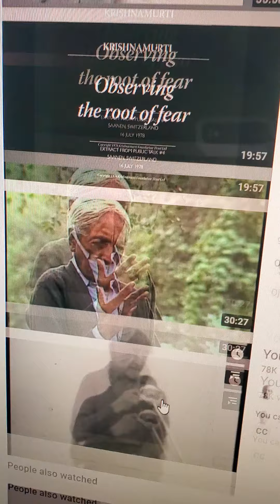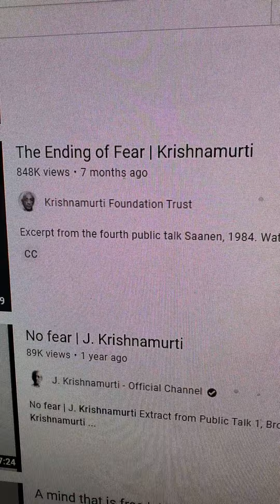Became a task rabbit tasker...